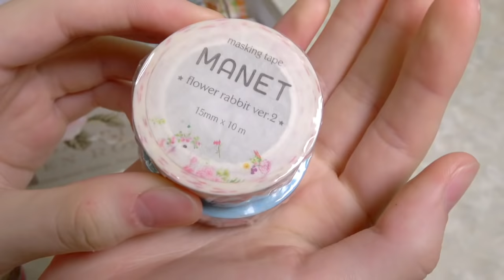【全マステ紹介】〜海外マステ編〜作家さん物も！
今回は海外マスキングテープの紹介です。たけいみきさんのマステ紹介や、百均のマステ紹介など、他の動画も見てくださると嬉しいです
全マスキングテープ紹介は6回に分けて紹介しております！他の動画も良かったらご覧くださいませ(#^.^#)